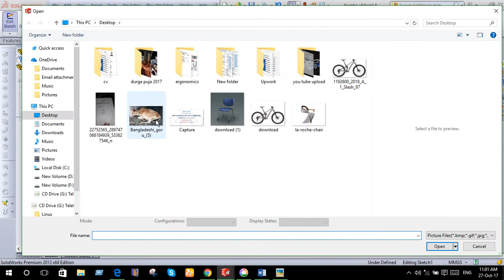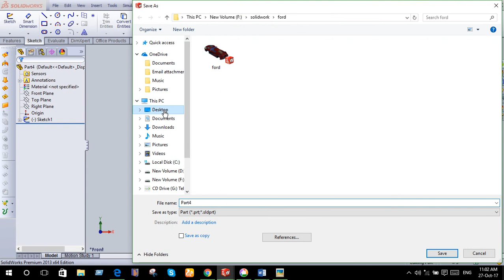How to Design a bicycle in solidworks (part 1 Inserting sketch)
Hello Everyone
This is about how to design a bicycle insolidworks
this part of video contains the setch insert